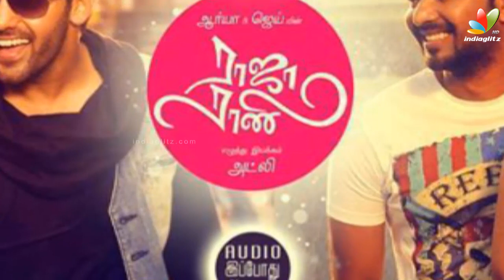Was it Arya behind the rift between Nazriya & Nayan Thara | Hot Tamil Cinema News | Raja Rani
Recently, South Indian hottie Nayanthara had reproached Nazriya Nazim for having stirred up a controversy before her last release Naiyyandi hit screens.
And now we heard that Nazriya Nazim is apparently miffed with Nayanthara's comment on the issue and retaliates that Nayanthara has no rights to intrude in her personal life and should mind her own matters.